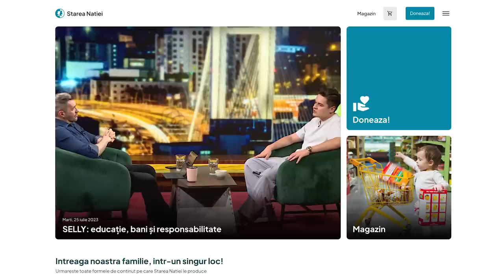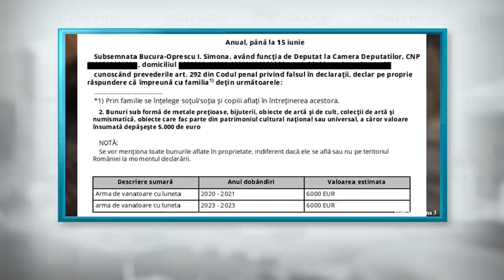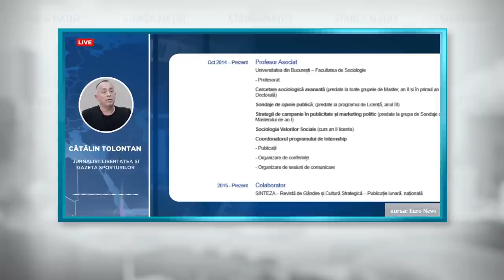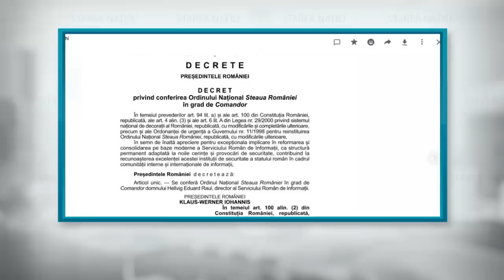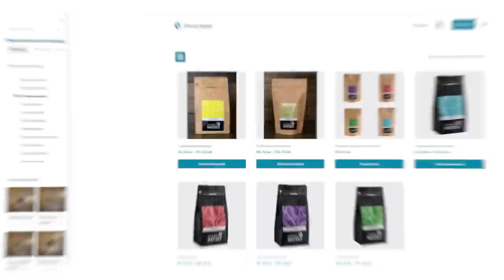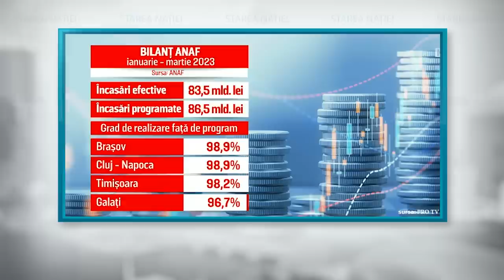Republica Serviciilor / Starea generală de panică / Securism de cumetrie | Starea Nației 9.08.2023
Starea Nației 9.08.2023 | Astăzi avem ediție specială, “România Securistă” se cheamă. Am înțeles că serviciile au interceptat-o și au văzut-o deja, cică nu le-a plăcut. 👀
Sumar:

00:00 Intro
02:00 Servicii și alte vicii 👀
08:10 România - Republica Serviciilor
14:25 Securism de cumetrie
21:20 Cazul Antonio Amuza - de la securici la asistent universitar la Jurnalism 🙈
22:58 Mai multe povești de la SRI 💥
27:05 Publicitate: găsiți pe cafea de specialitate și nu numai ☕️
32:49 Cu ce se ocupă Serviciile?
35:51 Serviciile și justiția din România
38:48 Bugetul SRI 💸
41:17 Starea generală de panică
42:39 Mulțumim de susținere! ❤️ Ne vedem prin țară unde vă așteptăm cu Cafeneaua Nației pe roți